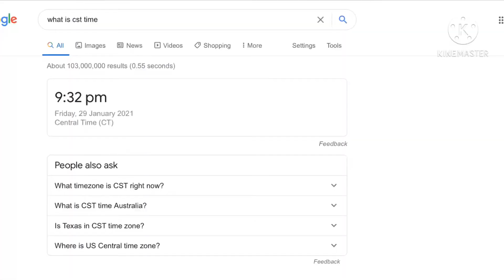BEESMAS PART 2 UPDATE IN 10 MINUTES!!!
POGGGG